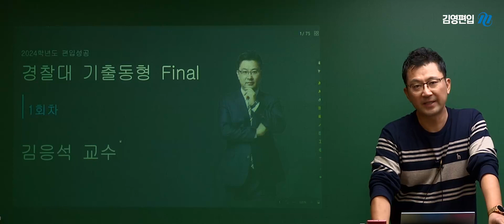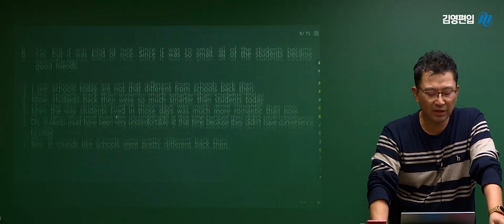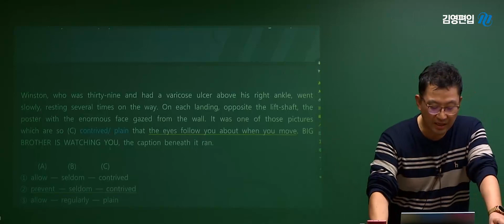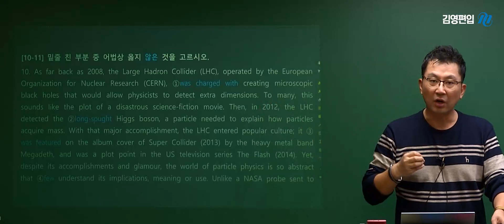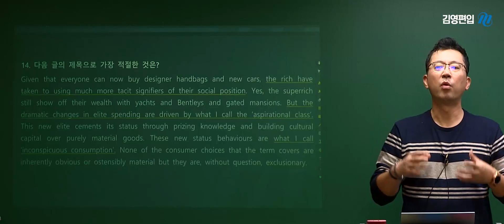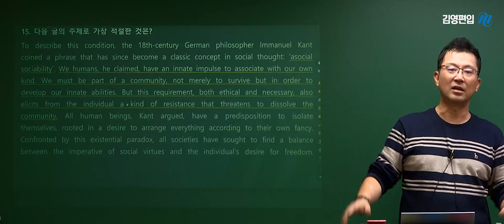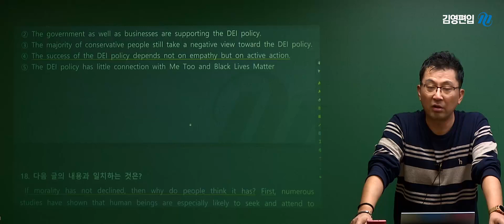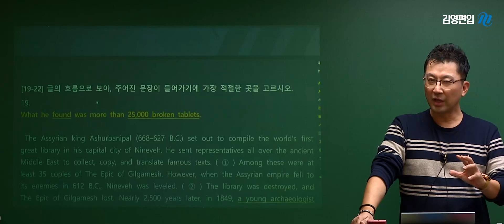김응석P 2024 경찰대편입 영어 기출동형 모의고사 1회 무료공개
2024 경찰대 편입 준비생 주목!
김응석교수님의 경찰대 기출동형 모의고사 OPEN♥

시험이 코앞으로 다가온 수험생을 위한
경찰대 모의고사(1회) 해설강의+시험지 무료공개♥